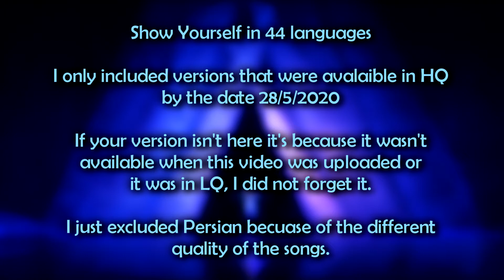Frozen 2 | Show Yourself | Multilanguage | 44 versions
I didn't know that a 4 minutes video can take almost 2 HOURS to renderize.
Thank you Disney for making me do this weird editing to avoid copyrights :).
The previous video with 40 languages got blocked so I remade it with 4 more languages!

Sorry about the simple video editing, but this time I just focused on the audio, because the mixing of this song makes everything harder!
I'm so glad there are official movie versions of this, it helped a bit :P

As I said, I included all the languages that I found in HQ until this date. I just excluded Persian.

Copyrights to Disney.